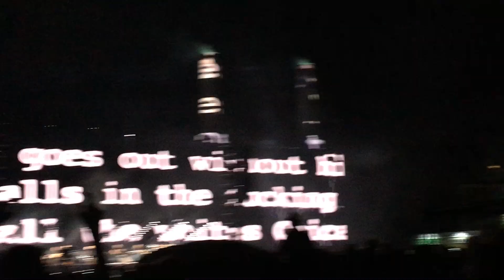Brain Damage e Eclipse - Roger Waters Us + Them Tour em Curitiba - 27/10/2018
Roger Waters Us +  Them Tour no Estádio Couto Pereira, em Curitiba - 27/10/2018